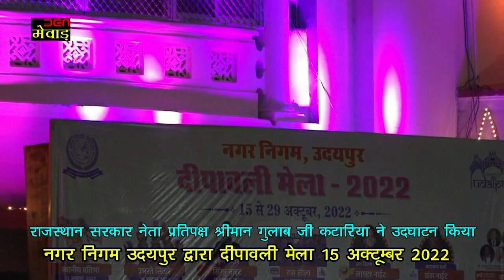नगर निगम उदयपुर मेले का उदधाटन 15 मिनट